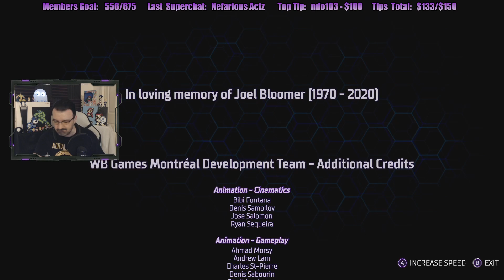Gotham Knights playthrough pt20 - The EPIC Boss Twist Finale! Gotham's New Sentinels Step Up (final)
This is my playthrough of Gotham Knights on the Xbox Series X, with live commentary.